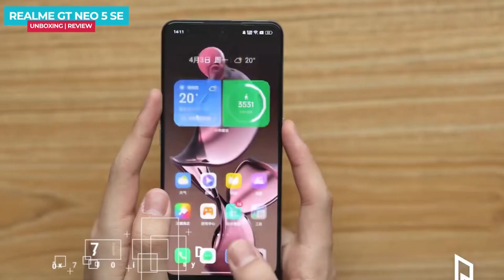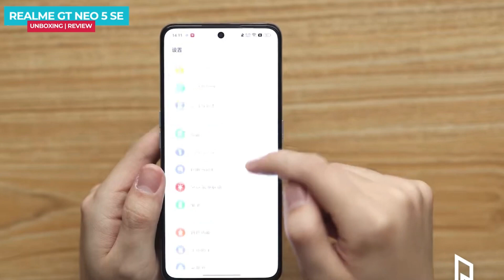Realme GT Neo 5 Se Launch Confirmed In India 🔥 | Realme Gt Neo 5 SE Specs,Feature,Camera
Hello Guys Aj Ki Iss Video Mei Meine Realme gt Neo 5 se ki Complete unboxing and review Diya Hu & Apne Honest Opinions Apke Sath Share Kara Hu 👍👍

Realme gtNeo 5 se  Intro
Realme gt Neo 5 se   Unboxing
Realmegt Neo 5 se Design & Built
Realme gt Neo 5 se, Resolution, Refresh Rate
Realme gt Neo 5 se  Gaming Test, Heating Test
Realme gt Neo 5 se Biometric Security
Realme gtNeo 5 se  launch date in india
Realme gt Neo 5 se camera test